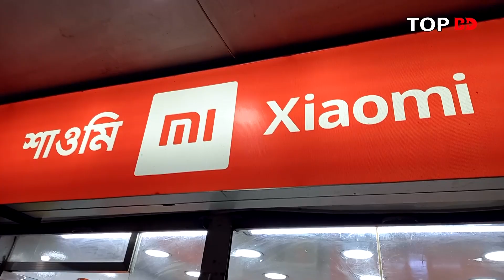ধামাকা অফার । Mobile Exchange Offer | Oppo | VIVO | TECNO | Redmi | xiaomi | Saumi Mobile Price BD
ধামাকা অফার । Mobile Exchange Offer | Oppo | VIVO | TECNO | Redmi | xiaomi | Saumi Mobile Price BD samsung phone price in bangladesh huawei phone price in bangladesh nokia realme mobile price in bangladesh mobile price in bangladesh 2021

Address
SOHEL TELECOM
Hazi A Rahman Super Market (2nd Floor)
Shop-30,20,26
আপনার পণ্য বা প্রতিষ্ঠানের  বিজ্ঞাপনের জন্য যােগাযােগ করুন:
Top BD:
প্ররচারেই প্রসার-
আপনার প্রোডাক্ট প্রোমোট করতে অথবা বিজ্ঞাপন দিতে পারবেন এই চ্যানেলে । এছাড়াও আপনি  মেশিন অথবা ব্যাবসা সংক্রান্ত যে কোন ভিডিও দিতে পারবেন ।